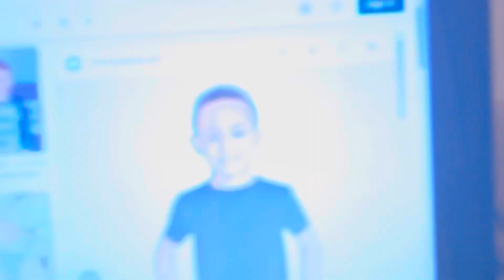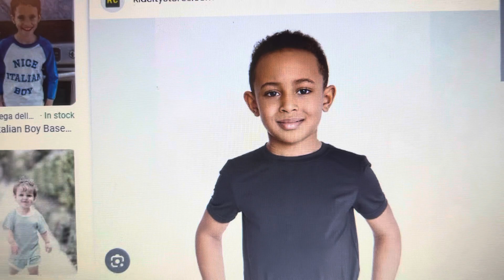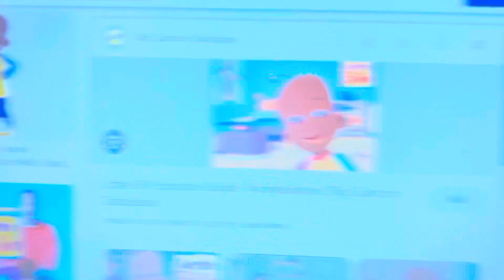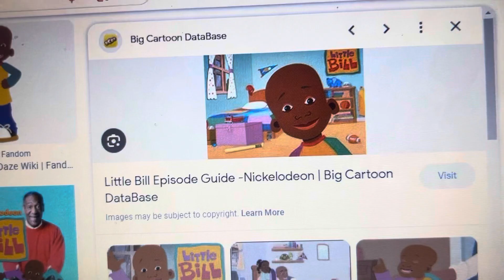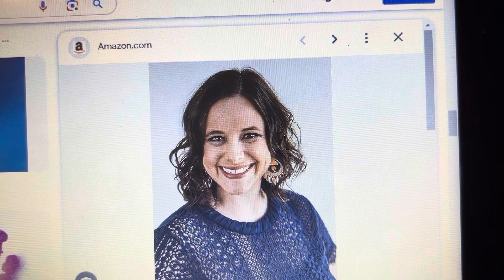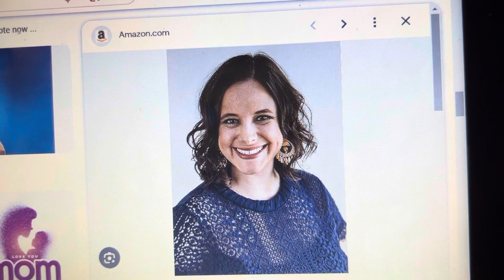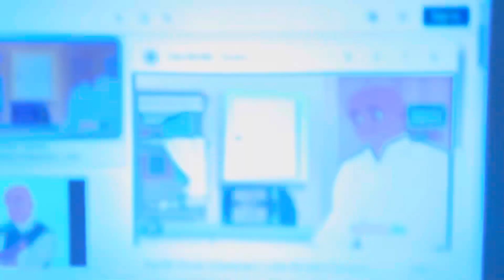Little bill punched Tyler in the face/made fun of him and gets grounded ￼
For @kariscolorjoyandhenrypower504 @vicki524 @Jazz-StyleJustStopThis @kurumiandlarz7122 @_KawaiiGirlSally_ @Cure_Sky @LemonMeringueGoodGirl137 @blueberrymuffingoodgirl8605 @orangeblossomgoodgirl1298 @raspberrytortegoodgirl7645 @sweetgrapesgoodgirl397 @sourgrapesgoodgirl505 @blueberrymuffingoodgirl872 @MightyTheRedWolf @wigglesfan-mk1yq @Sam.Fricker @huckxblueberryfan @CharlieBrownandRugratsfan2000 @Princessrosariosonicfan ​⁠@YourLocalArtistGirl @JettTheVyonder2K10 @isaacbailey3639 @MiaMichelleCollins @MiaCollinsNeighborhood @SolidaritySpecialCupBoy895 @Jamestube8439 @Our80sLife @trainboygoanimate4784 @PatrickTheVideoCreator62404Sr @CelestialFlowShine @NoMoreHandles @fluttershy11thekawaiicoref7 @JennaDreamGoddessXOXO @Jamestheredproductions5 @Team-Umizoomi @nicomthemoonparadiseshowro5332 @borntowin40roblox @LexiHoshikoTheCuteGirlAUTTP @MyMelodyAndAnyaForegerRocks @GuppyBuddyFan2020 @SDL-ElevatorFan @TSNY18-Animations @Dule_Boss_YT @hawke525